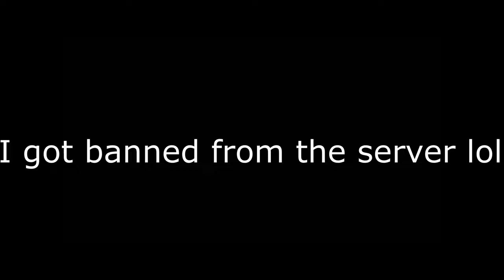Zaphkiel 100% by Darwin (Extreme Demon) [360fps]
Honestly one of the best list levels, easily the most consistent level ive ever play (except maybe artifice) I literally sometimes got 75% two attempts in a row. Sadly I got pretty below average luck getting 81x3, 83x4, 90, 92, 93 and 96, so I was getting pretty mad but I still love this level. This took like 2.8k attempts which was unfortunate cause I got 96 at around 1.5k but it is what it is

Overall very consistent and fun level literally no complaints go beat it now or else

Thumbnail by Clap!

90-re8t7d9f87dtyhjero6